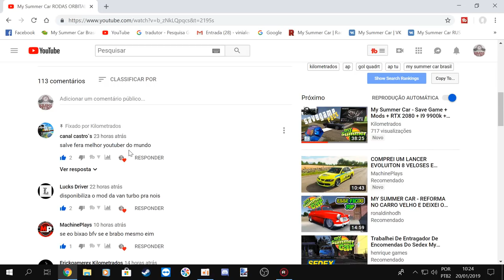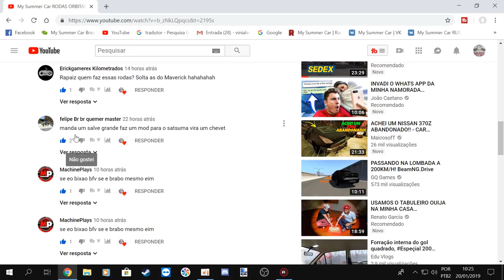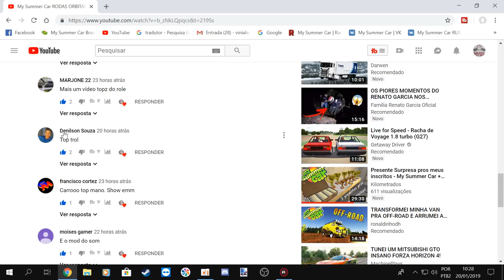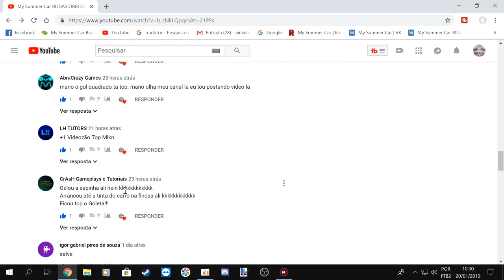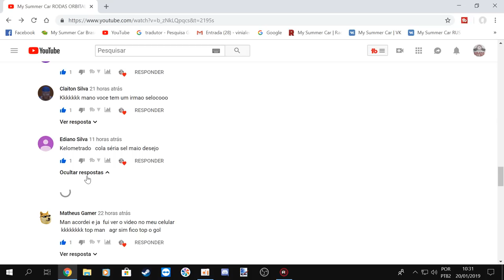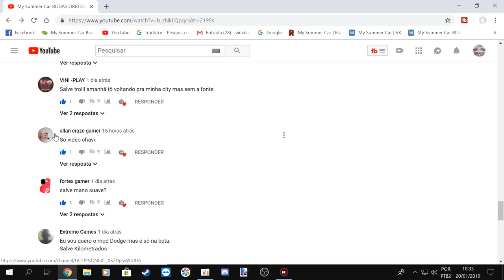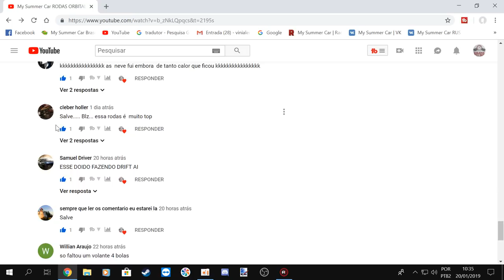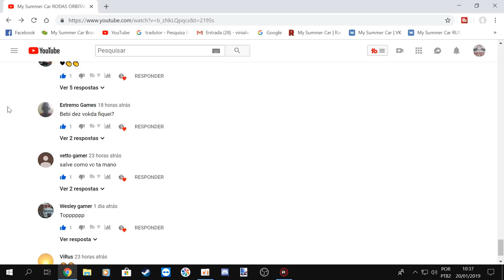VIDA REAL - Episodio 2 - My summer car e outros simuladores!!!!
EQUIPE KILOMETRADOS

➨ OS INSANOS

CANAIS PARCEIROS